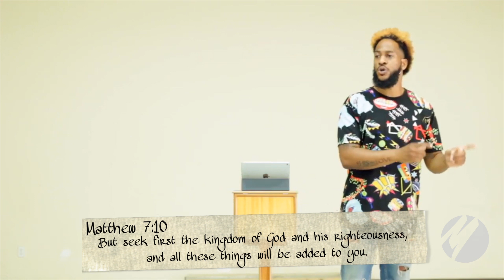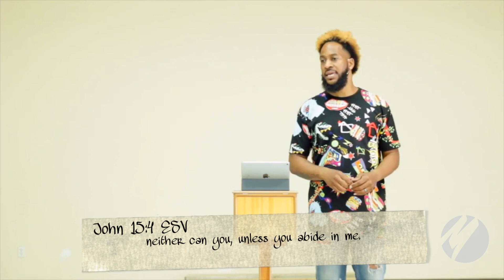What Kind Of Fruit Is That? | Tape & Primer | Pastor Corey Sanders